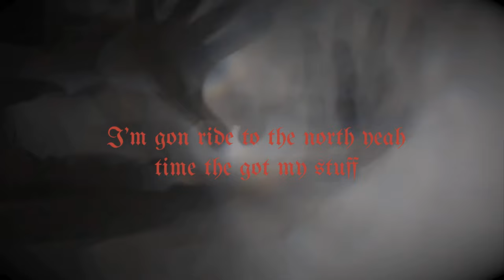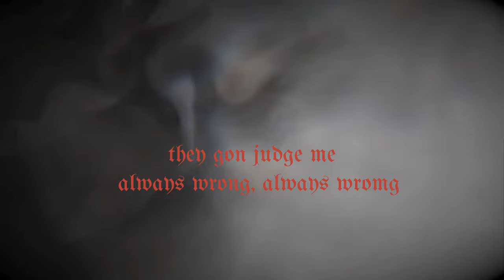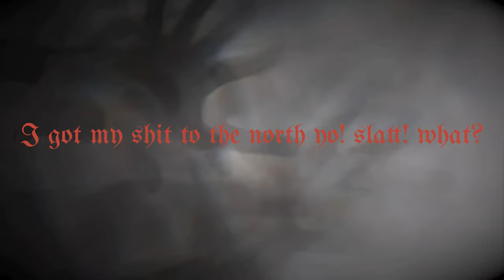trapphone ~ 4SHV' (Lyric Video) (Prod. guy beats)